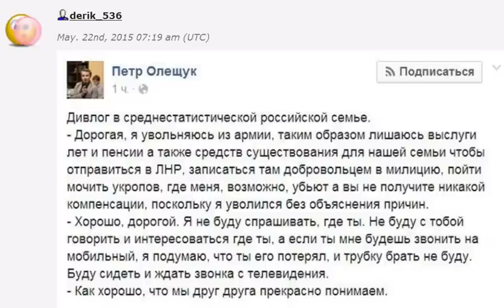судьба российских военнослужащих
в Луганской области в районе населенного пункта Счастье украинскими военными  16 мая задержаны граждане России Александр Александров и Евгений Ерофеев, которые заявили, что являются действующими военнослужащими  3-й  бригады спецназа ГРУ, город Тольятти.
В Минобороны РФ заявили, что попавшие в плен — бывшие служащие российской армии.

Спецкор «Новой газеты» Павел Каныгин взял интервью у задержанных россиян Александра Александрова и Евгения Ерофеева

источник аудио: Кремль своих бросает. Спецназ, которого "не было и нет". Om TV